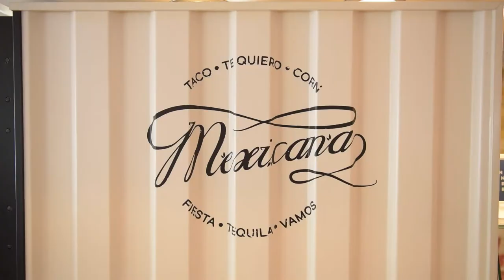P&O Pacific Explorer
Take a look at P&O's newest ship - Pacific Explorer